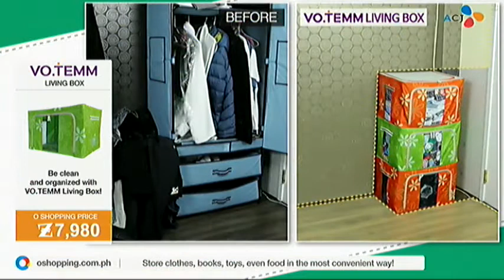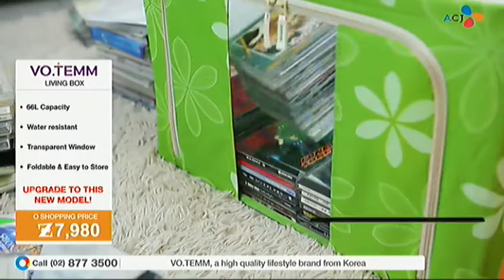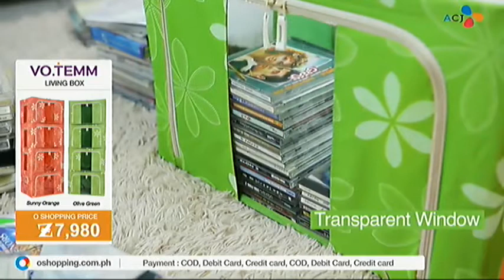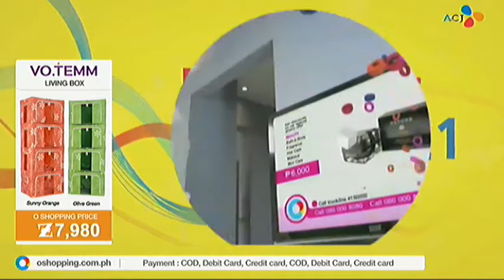Oshopping Pa Rin